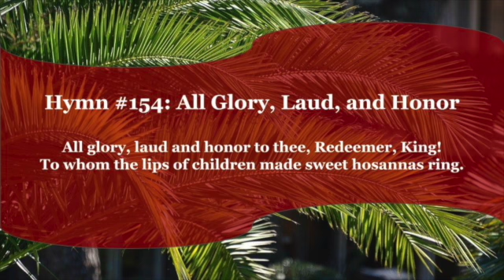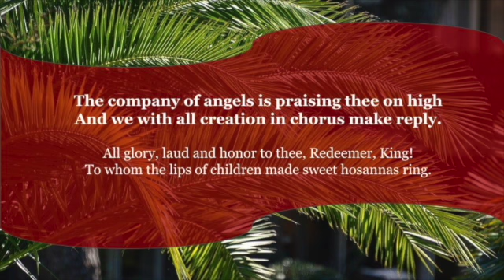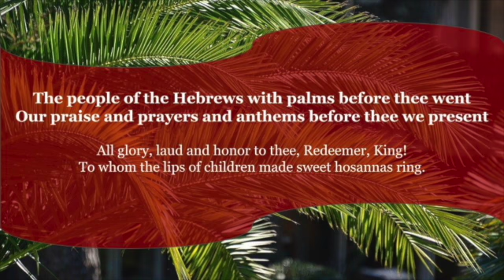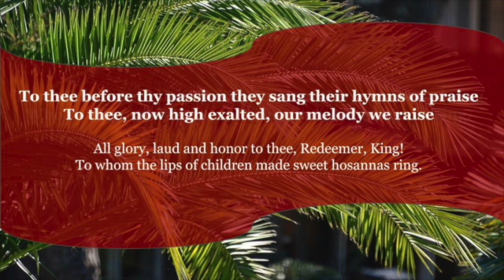All Glory, Laud, and Honor